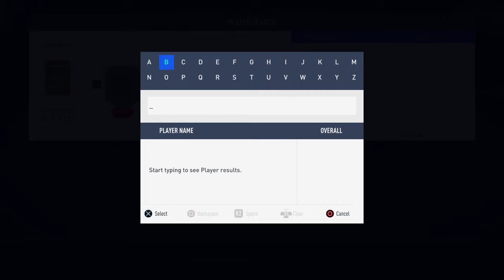FIFA 19 Squad Battle Reward and Sick tots Packed